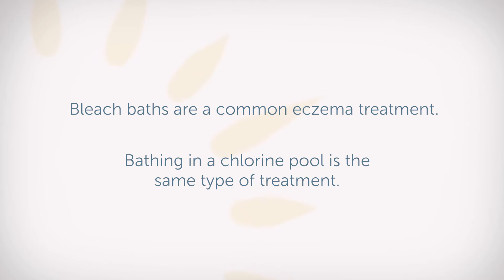Swimming with Eczema, with Kelly Maples, MD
Discover the Possibility: Swimming with Eczema Made Easy! Unveil expert insights with Dr. Kelly Maples on post-swim care for eczema-prone individuals. Learn effective strategies to ensure skin health and comfort after your swim. Dive into a world of knowledge and make a splash with confidence!

Ask the Allergist
Allergy & Asthma Network partners with doctors who specialize in asthma, allergies and eczema. In our Ask the Allergist interviews, we sit down with board-certified allergists to answer frequently asked questions. What’s the best inhaler technique for children? What are biologic medications? What is the connection between food allergies and eczema? What symptoms should parents watch for to recognize anaphylaxis in infants? Watch our Ask the Allergist videos for answers.